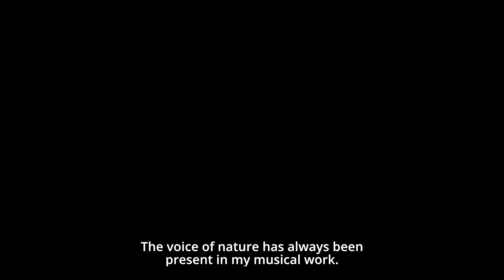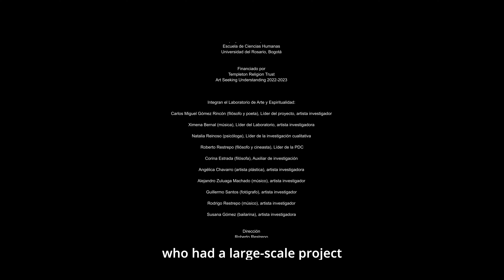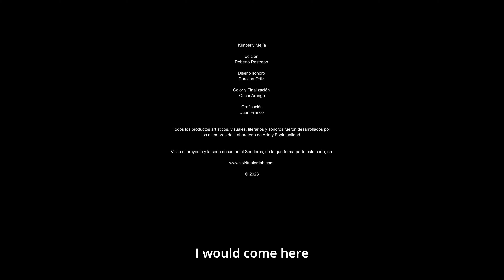LA EXPERIENCIA ESPIRITUAL EN LA NATURALEZA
LABORATORIO DE ARTE Y ESPIRITUALIDAD
Un proyecto del grupo CETRE, Escuela de Ciencias Humanas, Universidad del Rosario; financiado por el Templeton Religion Trust

Cuarto sendero
Encuentre este video y otros del Laboratorio de Arte y Espiritualidad

ART AND SPIRITUALITY LABORATORY
A project of the CETRE group, School of Human Sciences, Universidad del Rosario; funded by the Templeton Religion Trust.

Fourth Path
Spiritual Experience in Nature
Find this video and others from the Art and Spirituality Lab